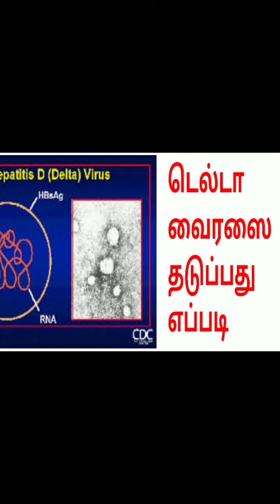டெல்டா வைரஸில் பாதுகாப்பது எப்படி dr. சுந்தர்ராஜன் 9840981014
Our channel is about Cure Cancer  We cover lots of cool stuff such as Causes, Signs and Symptoms, Spreads  and Treatment  |